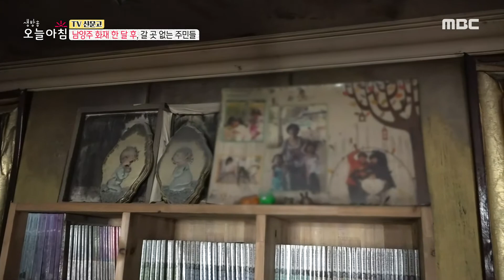[생방송 오늘 아침] 남양주 화재 한 달 후, 갈 곳 없는 주민들, MBC 210512 방송